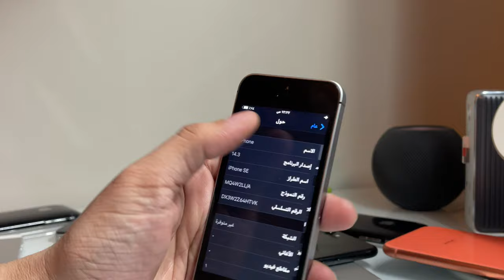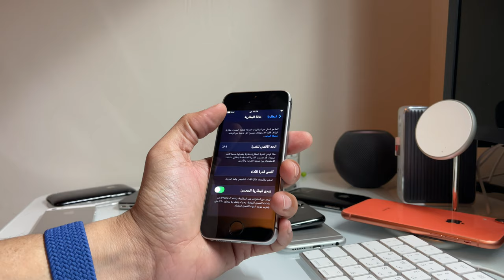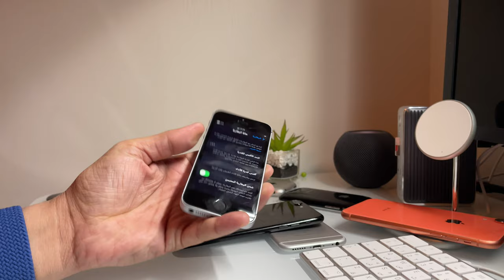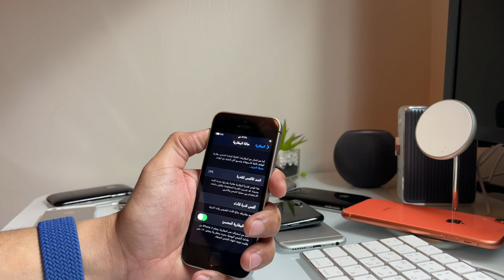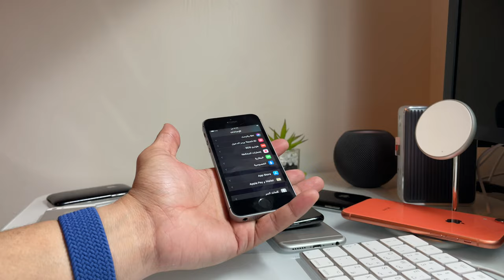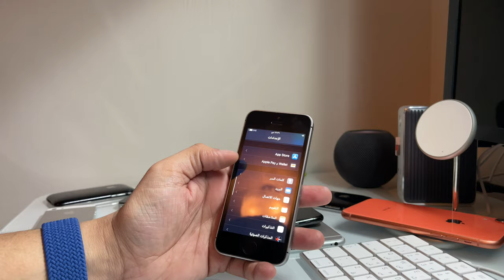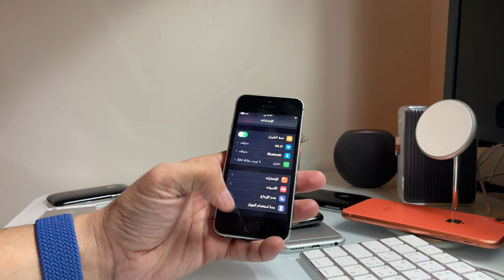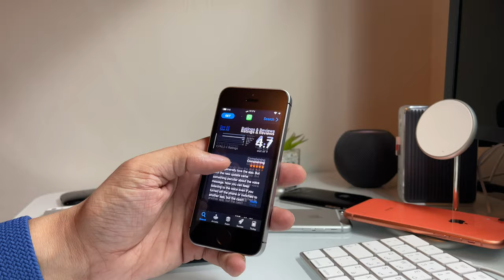مشكلة البطارية في الايفون